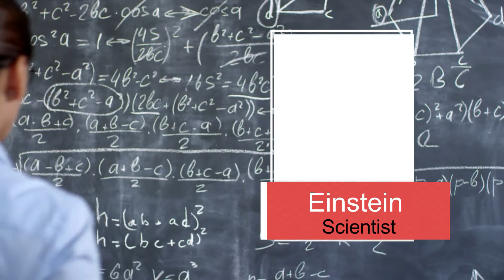Lithops: the AI-powered history-telling mobile application - Promo 2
Lithops: the AI-powered history-telling mobile application